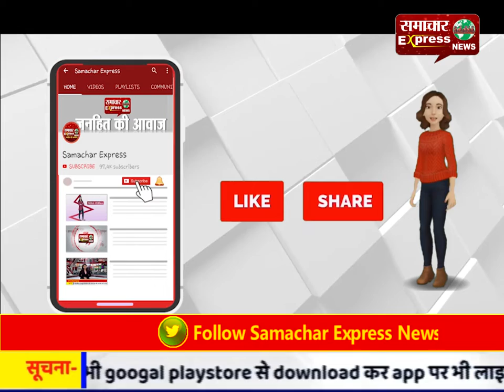उन्नाव कांड : सेंगर को सजा या राहत? आज आएगा कोर्ट का फैसला